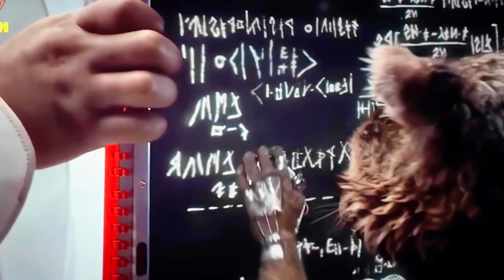✅Se REVELAN Datos DEVASTADORES De Rocket Despues de Guardianes de la Galaxia 3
Descubre toda la informacion sobre rocket de los guardianes de la galaxia 3 y como va a cambiar para siempre la historia de los guardianes de la galaxia volumen 3

0:00 guardianes de la galaxia 3
0:39 guardianes de la galaxia 3 trailer
1:32 guardianes de la galaxia 3 resumen
1:43 guardianes de la galaxia 3 trailer official español latino
2:01 guardianes de la galaxia 3 spoilers
2:10 guardianes de la galaxia 3 escena post creditos
2:20 guardianes de la galaxia 3 critica
2:30 guardianes de la galaxia 3 pelicula completa en español latino
2:40 rocket  guardianes de la galaxia 3

📷 Camara 1 que utilizo
🎥 Camara 2 que utilizo
📹 Flash de mi cámara
📸 Lente de mi Camara
🤳🏾 Estabilizador 1 de mi camara